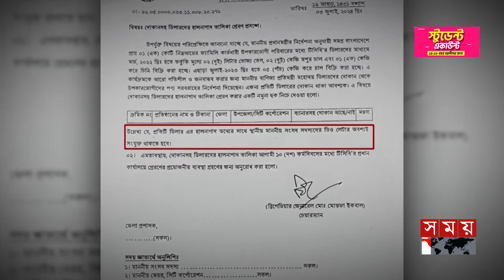টিসিবির ডিলারশিপে দলীয়করণের অভিযোগ, যা বললেন বাণিজ্য প্রতিমন্ত্রী | Titu | TCB | Dealership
টিসিবির ডিলারশিপ হালনাগাদ করার জন্য ডিও আনতে সংসদ সদস্যদের অফিসে গিয়ে হেনস্তার শিকার হতে হচ্ছে। ডিলারদের এমন দাবি আমলে নিয়ে বাণিজ্য প্রতিমন্ত্রী জানালেন, দলীয় বিচারে ডিও লেটার দেয়ার চেষ্টা করা হলে প্রশাসনের মাধ্যমে তা মোকাবিলা করা হবে। তার আশ্বাস, রাজনৈতিক বিচারে নয়, ডিলারশিপ দেয়া হবে ব্যবসায়িক ভাবমূর্তি বিবেচনায়।

Somoy TV: t.ly/Se1z
Somoy TV Bulletin: t.ly/iqIq
Somoy Entertainment: t.ly/3dWC
Somoy Sports: t.ly/iASp
SOMOY TV ISLAMIC: t.ly/zU6a

Somoynews.tv: t.ly/Y7ab
খেলার সময়: t.ly/xJ5H
সময়ের গল্প: t.ly/EW3M
এ সময়ের বাণিজ্য : t.ly/m3ir

Groups:
Somoy TV (Official)✅: t.ly/ajiO
Somoy Entertainment✅: t.ly/8CLh
Somoy Business✅: t.ly/4xaJ